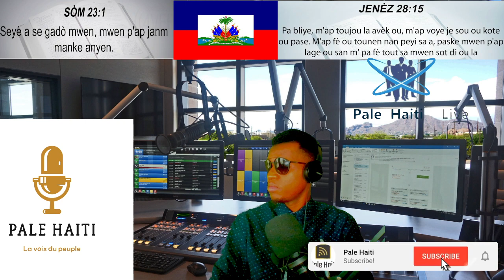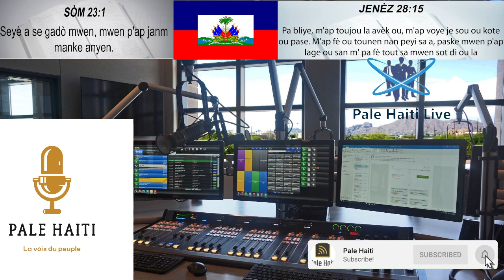FLASH! YO BARE PIERRE ESPERANCE NAN GANG